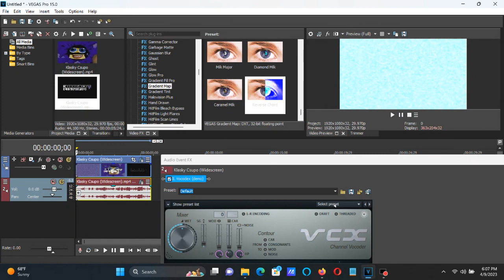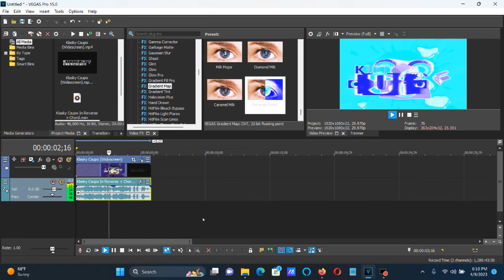How To Make Reverse Chord On Vegas Pro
The audio is in Reverse + Chord + Reverse.

How To Make Reverse Chord:

(VideoFX)

1st: Gradient Map - Reverse Chord.

0; R:       0, G:  255, B:  255, A:   255 (Cyan)
1; R:     255, G:  255, B:  255, A:   255 (White)
2; R:       0, G:    0, B:  255, A:   255 (Blue)

(AudioFX)

1st: Reverse

2nd: IL Vocodex - Chord

Step 1: IL Vocodex - Chord

After rendering the audio only, you get to insert the render track to your current project for Reverse Chord and follow the instructions below.

Name:        Klasky Csupo In Reverse + Chord

Then after the rendering is done, we'll delete the used audio soundtrack and drag the file in Reverse + Chord to the project and click "Render", click on "Open Folder", and drag the file to the project and delete the used audio track we don't need.

3rd: Reverse

Klasky Csupo in Reverse Chorded